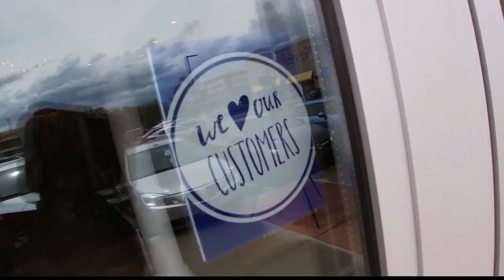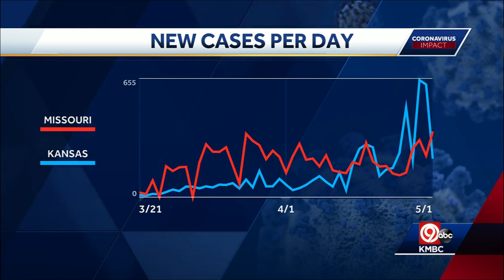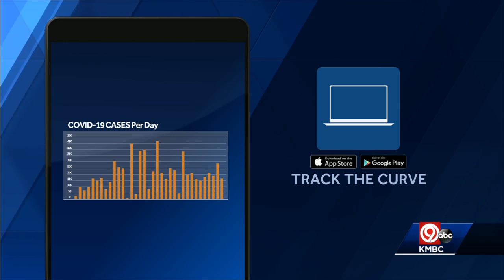8:30 a.m. COVID-19 update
8:30 a.m. COVID-19 update